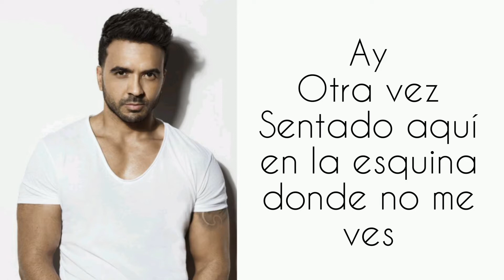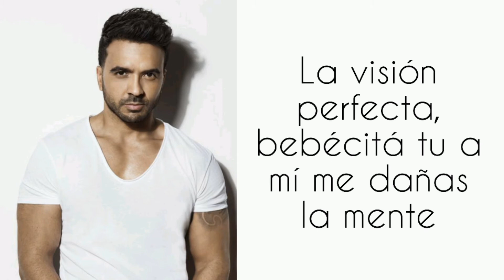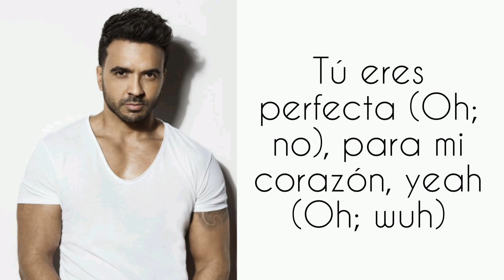Perfecta (Lyrics)-Luis fonsi, Farruko